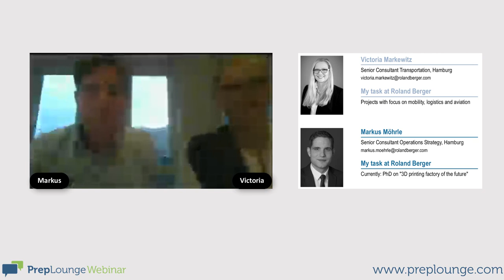Roland Berger Webinar – „Begrüßung der RB Coaches“